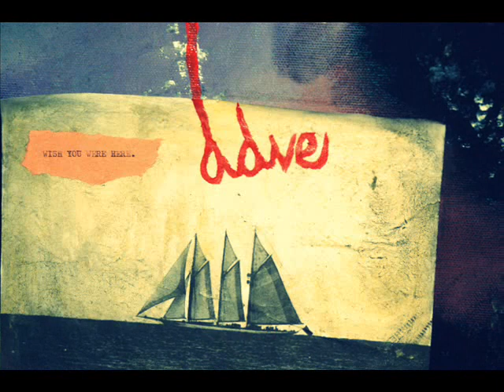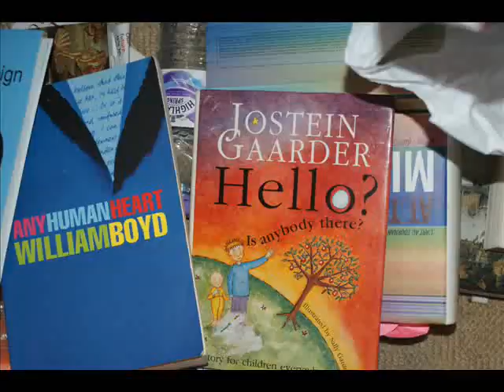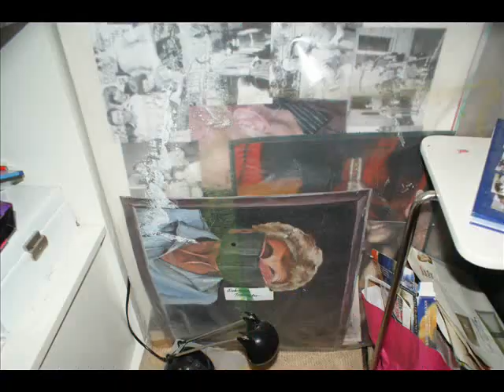Stop Motion painting - "Under the Skin"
HNC Graded Unit short film